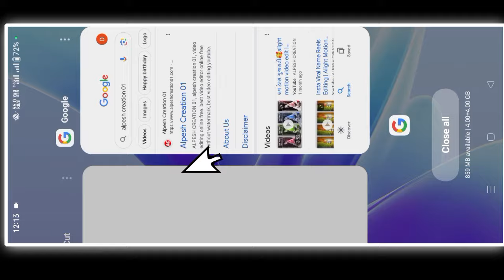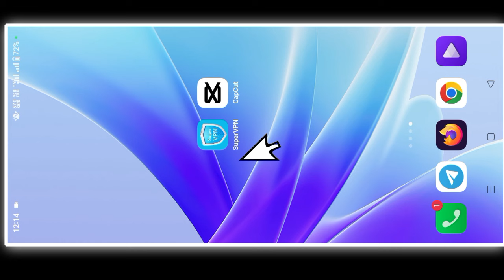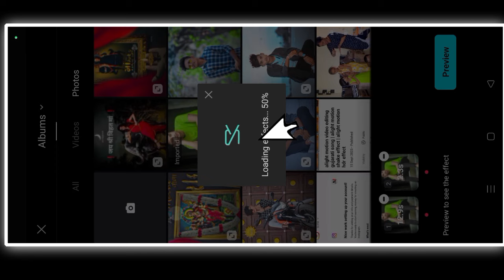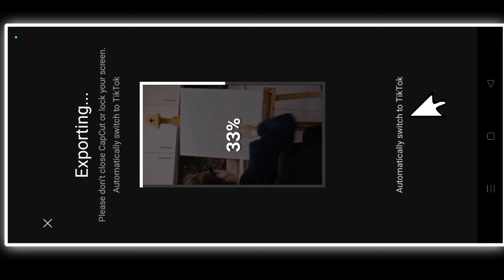Photo પેન્ટ થાઈ ટેટસ બનાવતા શીખો 😎 Reels Video Editing Gujarati| Reels Status Editing Gujarati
‼️( ફુલ પ્રોજેક્ટ 👇) ‼️
🔶  Project 0684👇

વિડીયો જોવો બતાવૂ છે Project addકરતા

Alpesh creation 01  લખજો એટલે લાલ કરનો લોગો વાળી વેબસાઈટ ખુલશે તે મા આપેલૂ છે

🔶Channel Keyword

reels,
reels video,
reels trending songs,
reels instagram,
reels song,
reet level 2 result 2023,
reels dance,
video editing apps in tamil